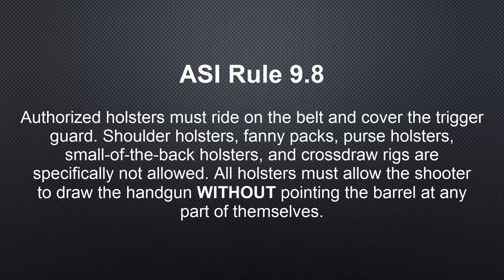Equipment for Shooting ASI Matches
Learn about the safety and optional equipment you may use while shooting an ASI match.  Join ASI at asi-usa.org